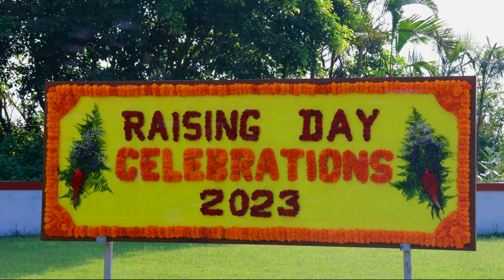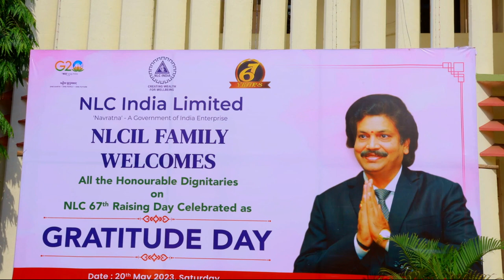Photo Story - CMD, NLCIL garlanded the statue of Shri. Jambulinga Mudaliar & hoisted the NLCIL flag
NLCIL celebrated its 67th Raising Day as Gratitude Day on 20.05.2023. On this day, in 1956, Shri. Jawaharlal Nehru, the first Prime Minister of India, had laid the foundation for the Nation's Largest Integrated Lignite Project at Neyveli. NLCIL has always believed that this growth story has been possible due to the hard and persistent efforts of all stakeholders, past and present. As a token of gratitude to all its past visionaries, employees and workers who shaped the company's trajectory, NLCIL has been observing the Raising Day as Gratitude Day every year.

Shri. Prasanna Kumar Motupalli, CMD, NLCIL, garlanded the statues of Mahatma Gandhi and Shri. Jambulinga Mudaliar, an erstwhile landlord of the then South Arcot district, who had first donated vast tracts of land to the company for utilization of lignite deposits in the area.

Then, the celebrations began with hoisting of the NLCIL flag in all its projects and units in the morning. CMD hoisted the NLCIL flag at the lawns of the Corporate Office in the presence of Ex-CMDs, Ex-Directors, Functional Directors, Independent Director, Senior Officials, Representatives of Unions and Associations & Employees of NLCIL.